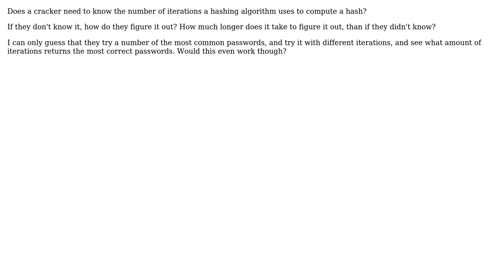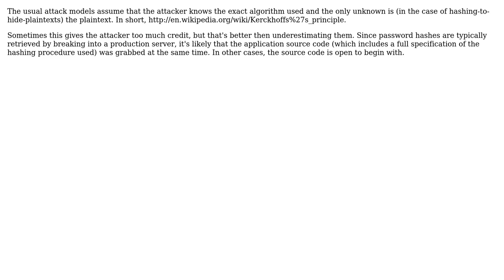Software Engineering: How do crackers determine number of iterations of a Hashing algorithm?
With thanks & praise to God, and with thanks to the many people who have made this project possible! | Content (except music & images) licensed under CC BY-SA | Music | Images & others | With thanks to user TruthOf42 user Robert Harvey and the Stack Exchange Network Trademarks are property of their respective owners. You are responsible for your own actions.